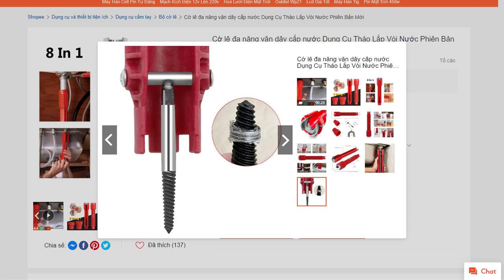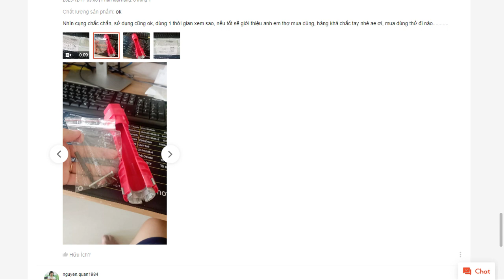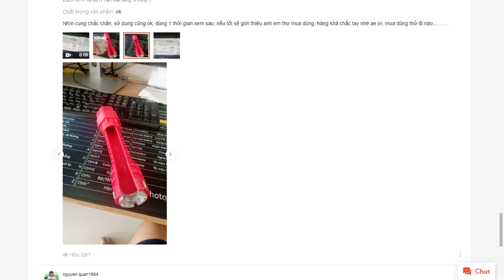Cờ lê đa năng vặn dây cấp nước Dụng Cụ Tháo Lắp Vòi Nước Phiên Bản Mới shopee